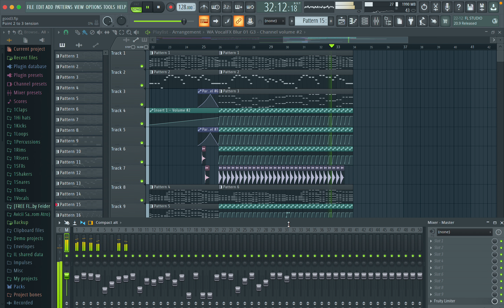FL Studio Progressive House (Original)